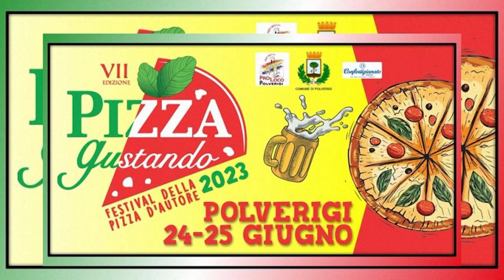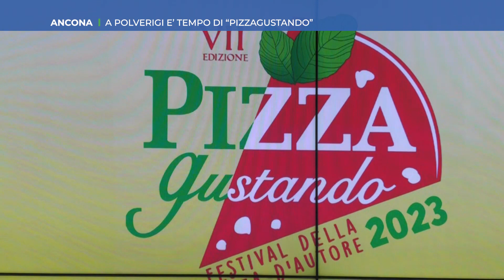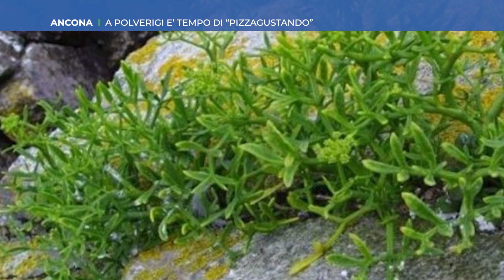Roto TVRS "A Polverigi è tempo di...pizzagustando"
Il servizio prodotto ed in onda sul canale 13 di TVRS sulla presentazione dell'evento "Pizzagustando" a Polverigi (AN)